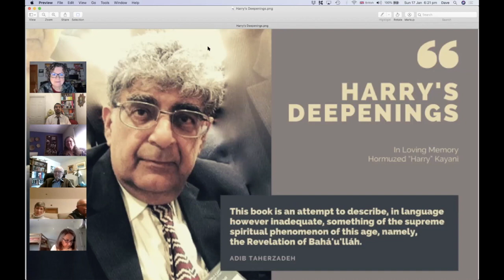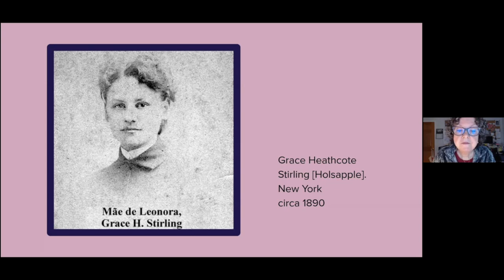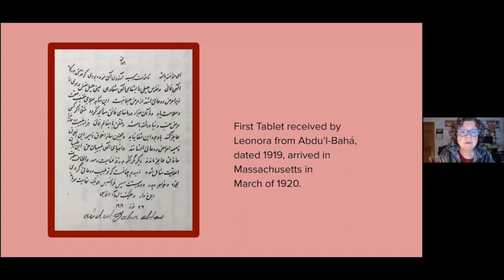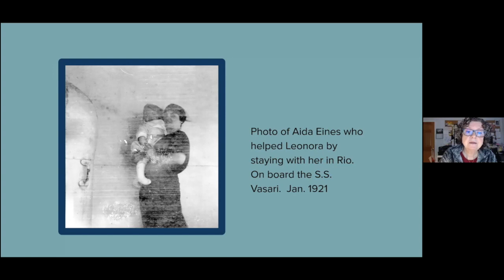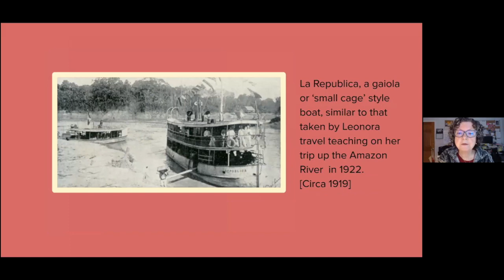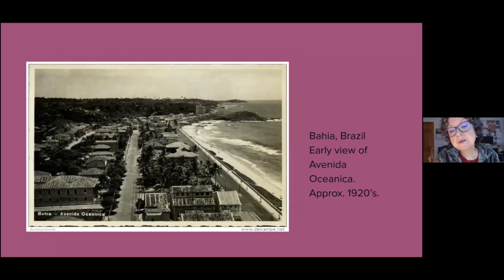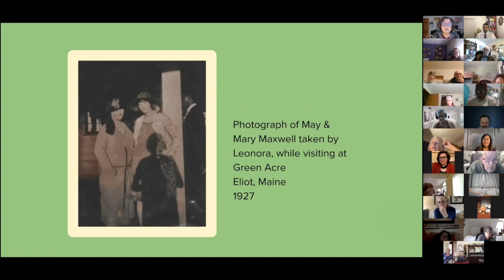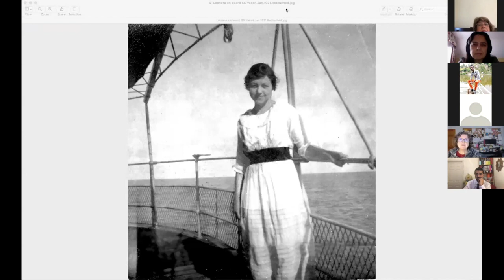Leonora Armstrong - Presented by her Grand Niece, celebrating 100 years (Harry's Deepenings)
1st Feb is the day that Leonora Armstrong arrived in Brazil accomplishing the unimaginable and being given the title, "Spiritual Mother of the Baha'is of South America".

Welcome to Harry’s Deepenings, below is our timetable and you are warmly invited to join:

The Revelation of Bahá’u’lláh
6pm - 7:30pm GMT (London time)
Monday
Tuesday
Thursday
Friday

The Advent of Divine Justice
6pm - 7:30pm GMT (London time)
Wednesday

Guest Speaker
6pm - 7:30pm GMT (London time)
Sunday